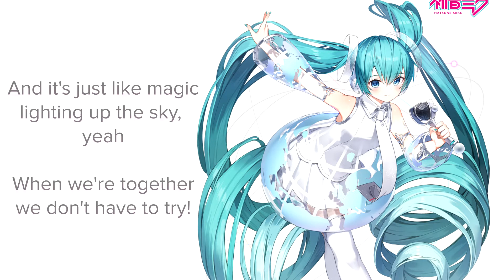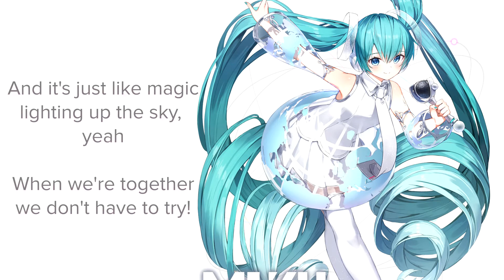Imi♦Miku cover - Highlight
This is a cover requested by one of my dear friends on discord! So I hope you love it!!! hehe, cause I know I did xD I was having WAY too much fun with this. LOL. I remember when this song first came out, I became obsessed with it instantly.

The instrumental was found by Hola XD on Youtube, but I understand if the proper owner of the instrumental doesn't want it to be used here, I will be more than glad to take it down!

Song Highlight by KIRA
Artwork by ryota (copyright) CRYPTON FUTURE MEDIA, INC.